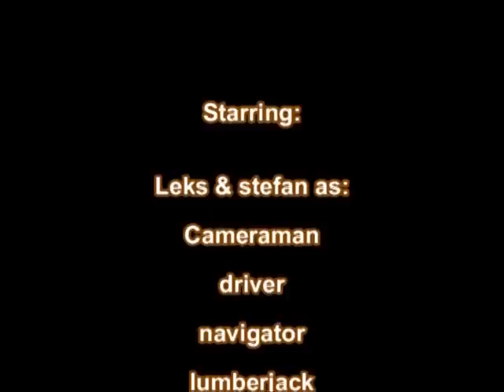geiten 46 "Perfecte Dag"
1 januari... dat betekent niet alleen een nieuw jaar, maar ook weer eens een keer in bad!

Ditmaal met musicale begeleiding van The FawakaBrothers!! Dikke Shibby! (en dikke paddebast van leks met z'n luie flikker)